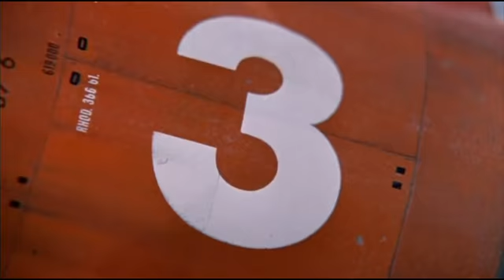Hummerbird 1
Wegens het grote succes van de A-Tank! Nu met extra explosies.